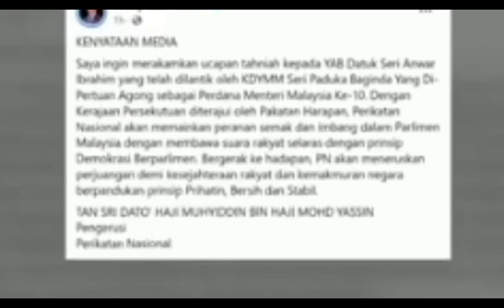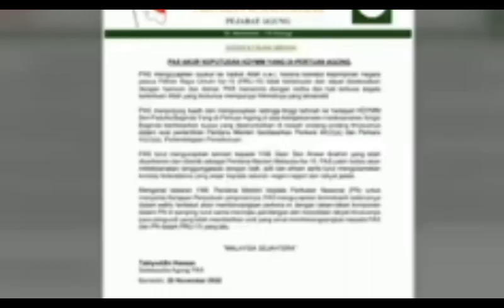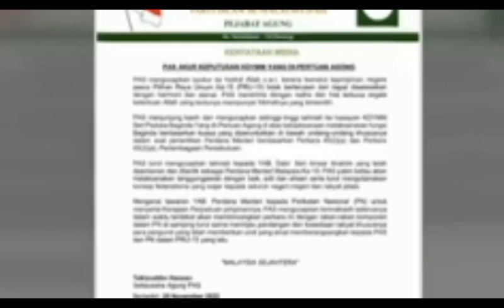TERKINI: ORANG SABAH & SARAWAK WAJIB DENGAR INI?